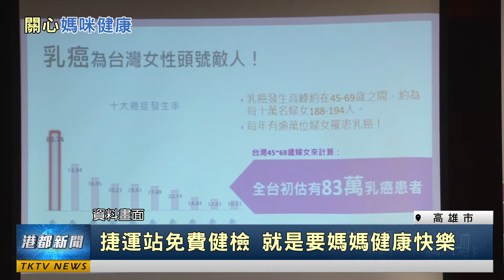關心媽咪健康|衛生局攜手高捷 給母親一份特別禮物